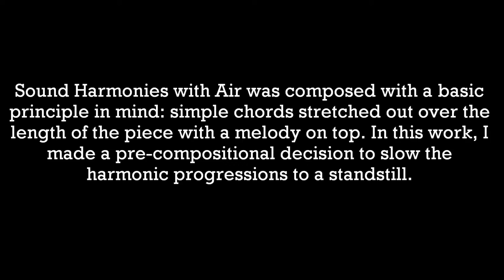SOUND HARMONIES WITH AIR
D. J. Sparr's SOUND HARMONIES WITH AIR is a 9 minutes long piece for amplified flute clarinet, piano, percussion, violin, cello, electronic backing track and optional electric guitar. This Pierrot Lunaire ensemble work highlights elements of time and space; harmony and melody.

PROGRAM NOTES:

Sound Harmonies with Air was composed with a basic principle in mind: simple chords stretched out over the length of the piece with a melody on top. In this work, I made a pre-compositional decision to slow the harmonic progressions to a standstill. The structure of the piece consists of a chord progression that is transposed three times. Each time the progression is transposed, the length of the chords is shortened by thirty-three percent.  Within the framework of each section, there are very low notes which enter opposite of the echoing air that is performed by the live ensemble.  The original version of this work was commissioned by the Walden School for the Wet Ink Ensemble and was premiered in Dublin, NH in June 2009. This version was specifically arranged for Eighth Blackbird, who premiered the work at the University of Richmond in 2011.